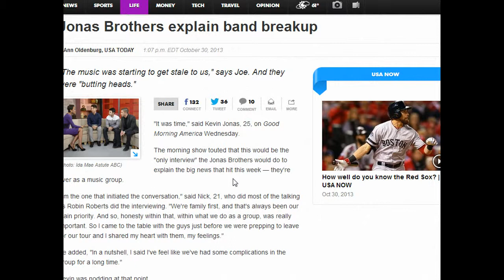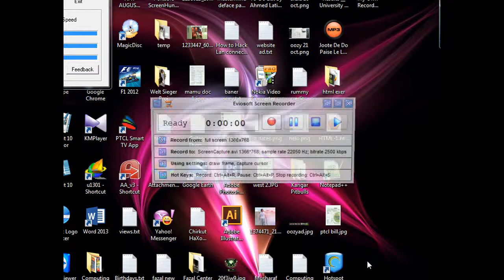Jonas Brothers explain band breakup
"It was time," said Kevin Jonas, 25, on Good Morning America Wednesday. The morning show touted that this would be the "only interview" the Jonas Brothers would do to explain the big news that hit this week - they're over as a music group.